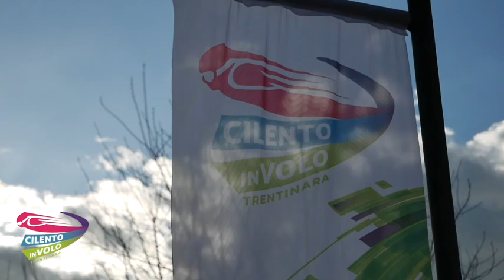16 davide 18 08 22